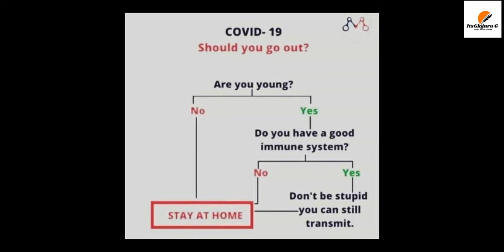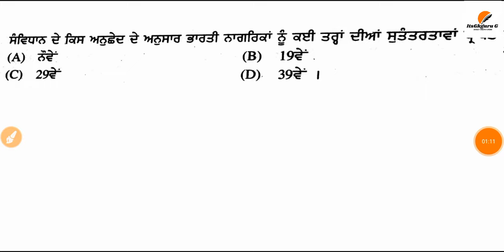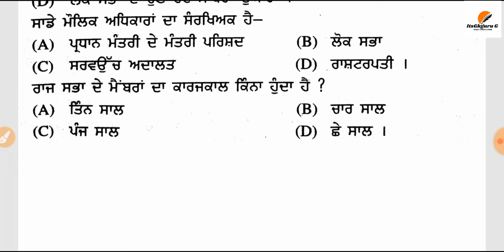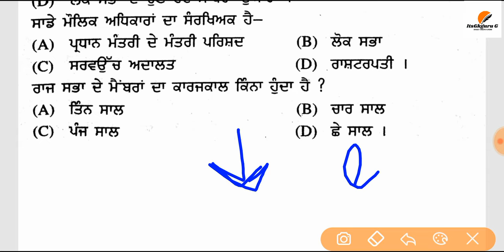ਨਾਗਰਿਕ ਸ਼ਾਸਤਰ (CIVICS) IMPORTANT MCQS FOR ETT 2ND EXAM ||E.T.T 2ND PAPER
# ਪੰਜਾਬੀ ਭਾਸ਼ਾ ਦੇ ਮਹੱਤਵਪੂਰਨ ਮੁਹਾਵਰੇ FOR ETT 2ND PAPER ll by itsGkGuru G ll

ਇਤਿਹਾਸ ਦੇ ਮਹਤੱਵਪੂਰਨ ਪ੍‌ਸ਼ਨ P(2)||E.T.T 2ND PAPER ||History IMP mcqs For ETT 2nd Exam ||itsgkguru G
ਇਤਿਹਾਸ ਦੇ ਮਹਤੱਵਪੂਰਨ ਪ੍‌ਸ਼ਨ P2||E.T.T 2ND PAPER ||History IMP mcqs For ETT 2nd Exam ||itsgkguru G
ਅਰਥ ਸ਼ਾਸਤਰ ਦੇ ਮਹਤੱਵਪੂਰਨ ਪ੍‌ਸ਼ਨ P2||E.T.T 2ND PAPER ||ECONOMICS IMP mcqs For ETT 2nd Exam ||itsgkguru G

Part (3)